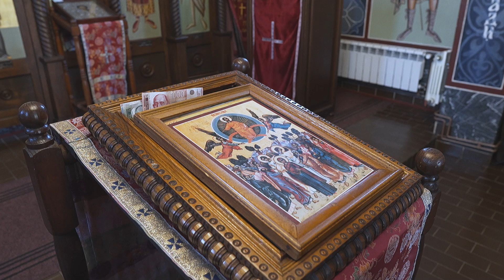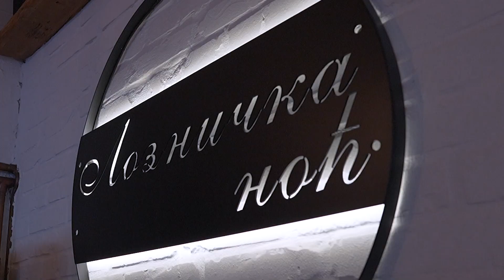Jana i Helena